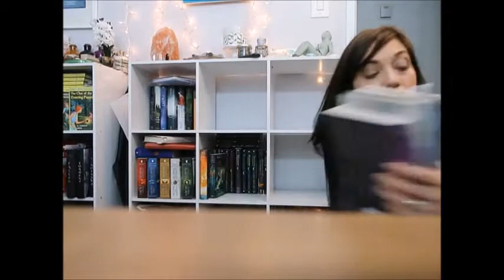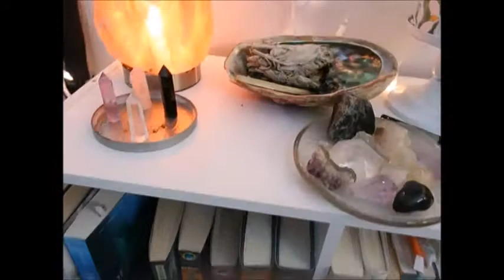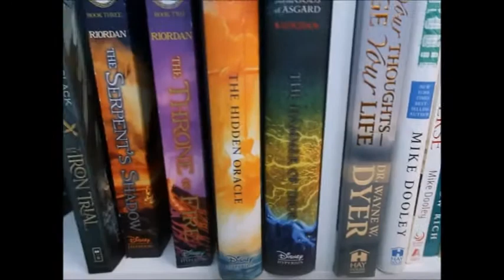BOOKSHELF CLEAN UP | SPEED VIDEO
My Coloring Book of the Tarot Major Arcana:

TIK TOK: LIGHTANGEL444 & TAROT TRINKETS